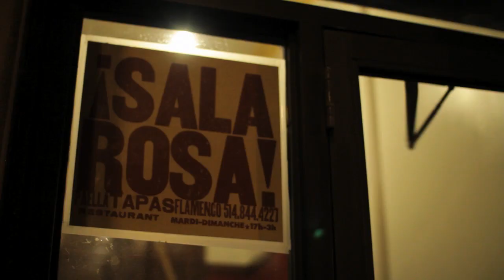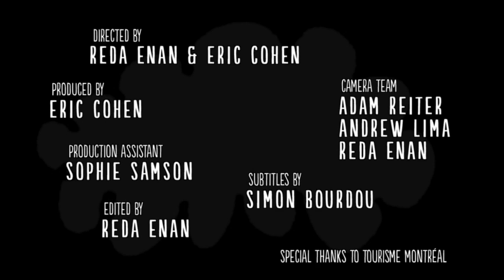Rockumentary - M for Montreal 2012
Never been to M for Montreal? Here's why you definitely should!!

Vous n'êtes jamais allé à M pour Montréal? Voici pourquoi vous devriez!!